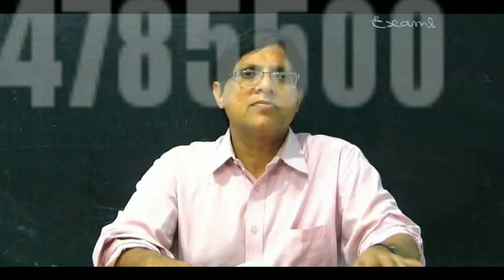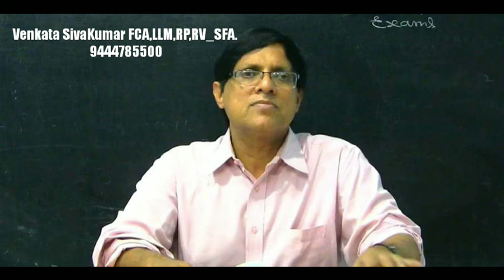Part 12: KAMINENI/INNOVENTIVE- SCC para wise analysis.